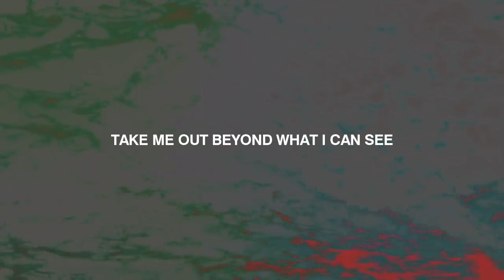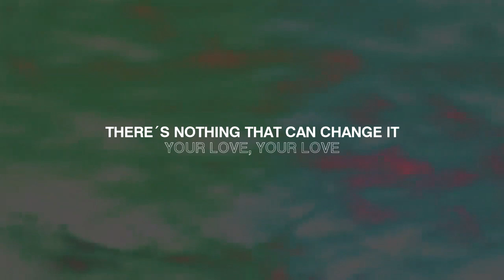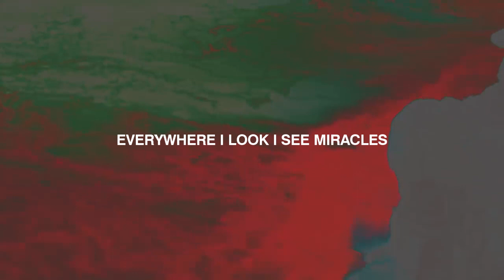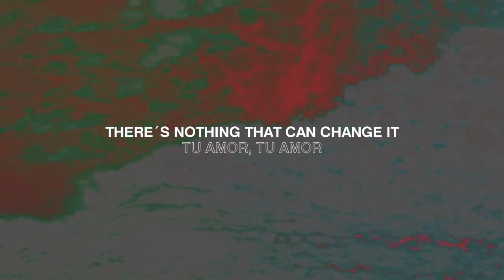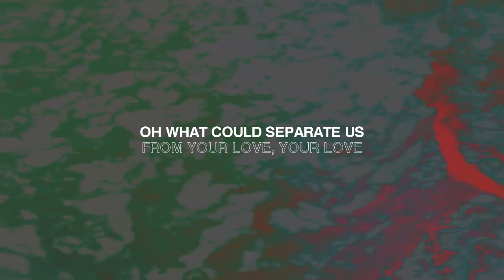Crazy Love / Loco Amor - Christine D´Clario (LYRICS)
Canción: Crazy Love
Autor: Christine D´Clario

LYRICS:
Verse 1
Let me listen to Your melodies
The beauty falling from eternity
Pull me closer with Your gravity
The weight of who you are
Let me wonder in the mystery
I will marvel at Your majesty
Take me out beyond what I can see
The reaches of Your love

Chorus 1
There’s nothing that can change it
Your Love Your Love
There’s no one that could tame it
This crazy love
Oh what could separate us from
This crazy Love

Verse 2
Creaste todo con tan solo hablar
Y todo en Tus manos siempre está
Aun Tú amas en intimidad
Y alcanzará Tu amor, alcanzará tu amor

Chorus 1 (Spanish)
Nada puede cambiarlo
Tu amor, tu amor
Nadie puede controlarlo
Este loco amor
¿Qué podrá separarnos de tu amor, tu amor?
Tan loco amor

Bridge
Everywhere I look
I see miracles
Reminding me that nothing is impossible

Chrous 1 (Bilingual)
Tan Loco Amor

Chrous 2 (Bilingual)
And what can break addiction
And what can heal diseases
Oh what could separate us
De Tu amor Tu Amor
Tan loco amor
This crazy Love